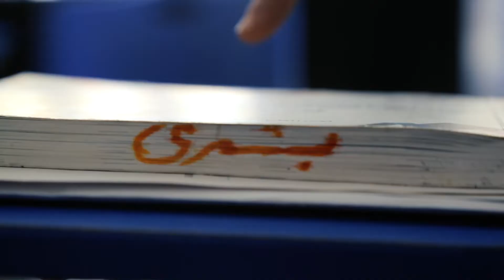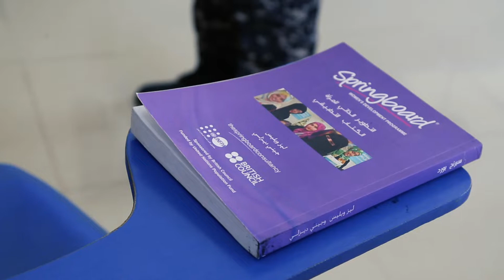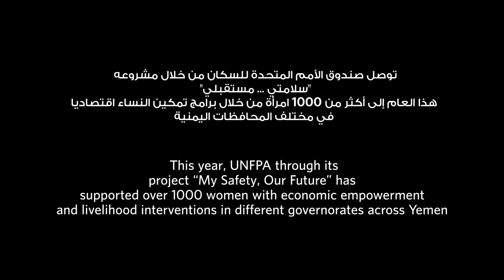Challenging the odds amid conflict in Yemen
Meet the woman who launched Yemen's first women-run security business thanks to a grant and training provided by the UNFPA-supported Springboard programme.